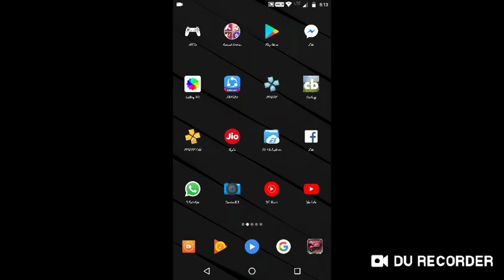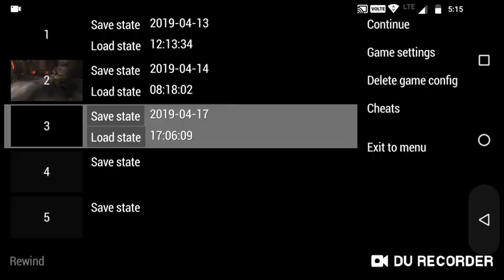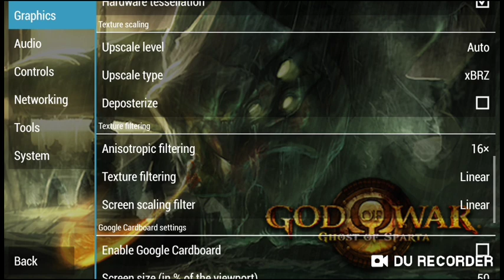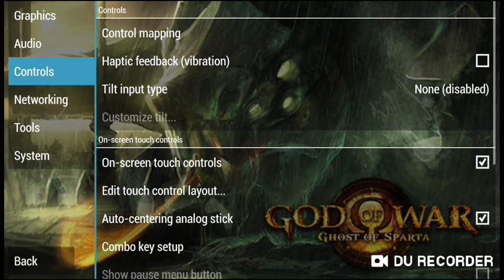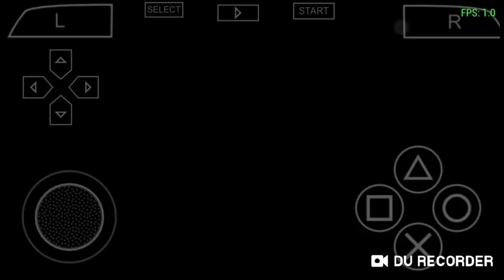BEST SETTINGS FOR GOD OF WAR - GHOST OF SPARTA IN ANDRIOD v1.8.0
In that video you are watching best settings for andriod gold psp emulator v1.8.0 to play God of War's Ghost of Sparta in your andriod device vo bhi without hanging & lacking.

NOTE :- !! FACING ANY ISSUE PLEASE COMMENT !!

God of War - Ghost of Sparta.iso DOWNLOAD FOR ANDRIOD -

This is Our Youtube Channel "Fun2Fun", here you are learning & watching Gaming Videos, Prank Videos and full on full entertainment thoughts, Mobilekrida & much more.
(Kyonki Dekhoge to Janoge, Janoge to Karoge, Karoge to Sikhoge)

• Blogspot    : Fun2Funrajputsk.blogspot.in